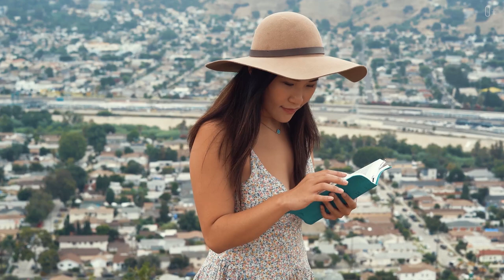ТОП-10 городов мира, где живут САМЫЕ КРАСИВЫЕ ДЕВУШКИ!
Какие города мира славятся самыми красивыми девушками? В этом увлекательном выпуске мы отправимся в путешествие по разным уголкам земного шара, чтобы найти ответ на этот вопрос.
В этом выпуске вы узнаете, почему Буэнос-Айрес, столицу Аргентины, часто называют "Парижем Латинской Америки", в каких странах больше всего делают пластических операций, и почему нет смысла спорить о том, кто красивее - русские девушки или украинки.
Приготовьтесь к захватывающему путешествию по городам мира, где живут самые красивые девушки, и дайте своим глазам насладиться удивительной красотой и изяществом женщин со всего мира.
Подробнее смотрите в выпуске:

00:00 Анонс
00:36 Рио-Де-Жанейро, Бразилия
01:22 Известные уроженки Рио-Де-Жанейро
01:43 Девушки Буэнос-Айреса, Аргентина
02:48 Московские красавицы
03:38 Тель-Авив, Израиль
04:23 Самые красивые девушки Киева, Украина
04:47 Монреаль, Канада
05:25 Красавицы Сеула, Корея
06:44 Копенгаген, Дания
07:45 Луанда, Ангола
08:28 Ливанские красавицы в Бейруте

Смотрите наши последние ролики о путешествиях:
ТОП-9 мест в мире, где ИСПОЛНЯЮТСЯ ЖЕЛАНИЯ!
Неизвестный Милан: достопримечательности, которые вас ШОКИРУЮТ!
Путешествие по Владикавказу: культура, кухня и атмосфера самого удивительного города на юге России
Smapse: Мир образования и путешествий без границ!
ТОП 8 традиционных напитков и блюд КИТАЙСКОЙ КУХНИ, которые вас ШОКИРУЮТ!
Вся ПРАВДА О БЛЮДАХ ИТАЛИИ! Никогда не делай этого при итальянцах!
ТУРИСТИЧЕСКИЕ МЕСТА ДУБАЯ: Старый район и Кайт Бич. Ночные Эмираты. Влог
ТОП-10 рекордов в путешествиях, о которых мало кто знает!
Самые невероятные сооружения Дубая. Что посмотреть в Дубае?
РЕАЛЬНАЯ АМЕРИКА. Почему в США столько бездомных людей?
8 ЛУЧШИХ БАРОВ МИРА, в которых ты точно захочешь отдохнуть
Велоспорт и ледяные ванны - Активный отдых в Дубае. Чем заняться в Дубае? Отдых в Эмиратах